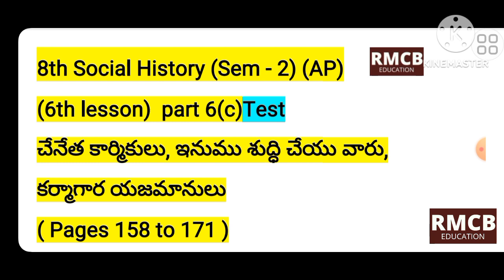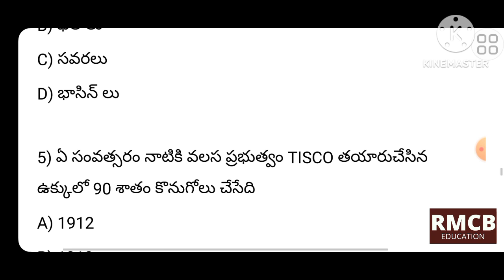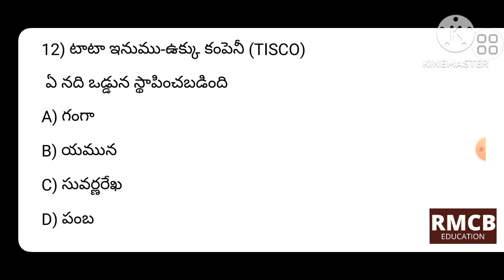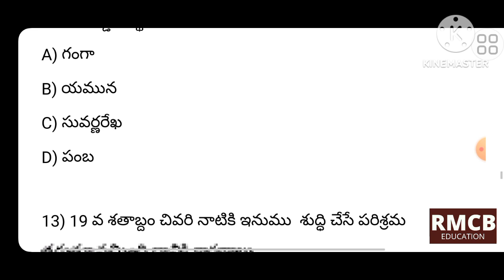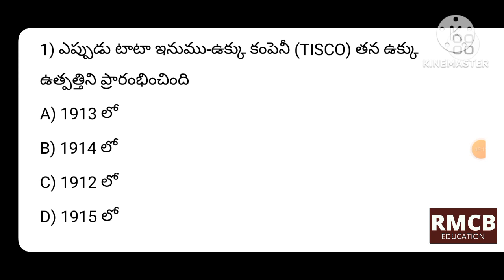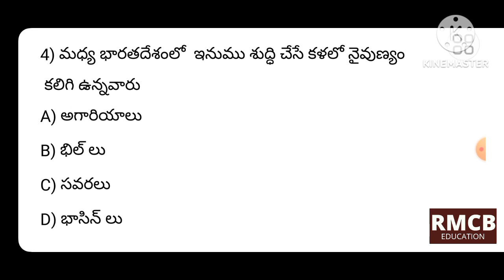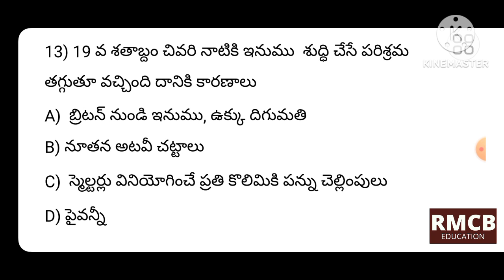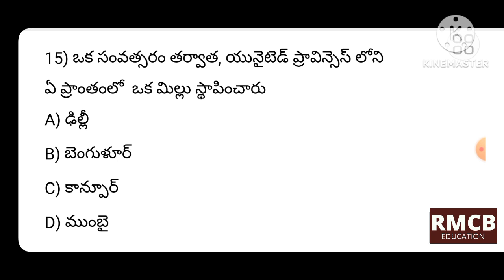8th social History (Sem -2) part 6(c) test 6th lesson (pages 158 to 171 ) AP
apdsc classes
tet classes aptet classes dsc classes in telugu ap tet classes in telugu tet classes in telugu ap dsc model test dsc model test ap tet model test tet model test